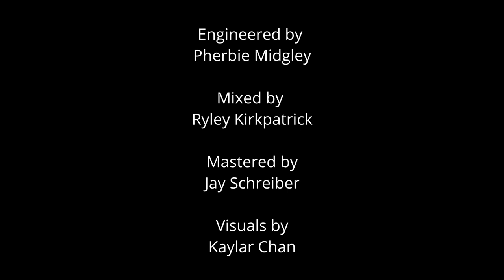NITA - Groove Merchant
Groove Merchant is written and performed by NITA
Carson Webber - Bass, Vocals
Jay Schreiber - Drums, Percussion, Vocals
Kaylar Chan - Saxophone, Vocals
Ryley Kirkpatrick - Guitar, Vocals

Recorded at Blue Light Studio, Vancouver, BC.
Engineered by Pherbie Midgley
Mixed by Ryley Kirkpatrick
Mastered by Jay Schreiber
Visuals arranged by Kaylar Chan

We didn't really know what we were doing, we just sort of threw Nonsense Into The Abyss...

Finding our groove, we slink through the bustling market streets, watching deals at every table. You eye something, and begin the negotiations. After the exchange was complete, we were neither richer in dollars or value, only experience.

Released October 13th, 2023 in memoriam for Carson.